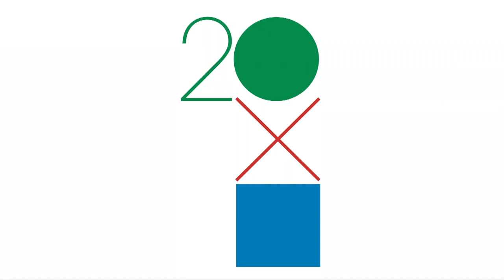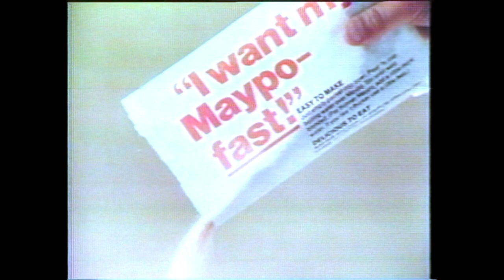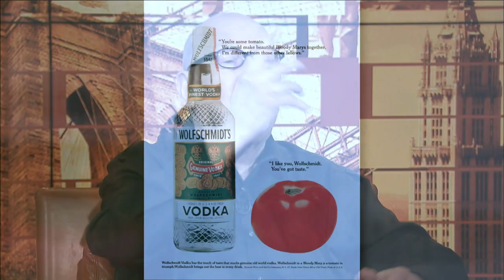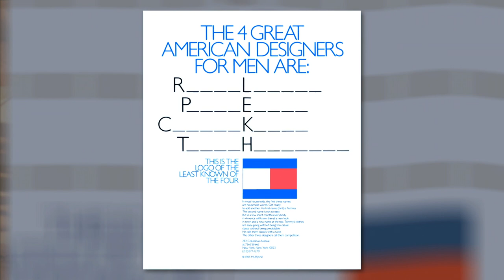George Lois - Part 2 - Brilliant Designs | Tony Guida's NY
In this episode, the second of two parts, Tony looks back at one of his most interesting guests - legendary art director George Lois, known for his thought-provoking and controversial campaigns. This episode focuses on his brilliant designs.

Guest: George Lois , Art Director / Ad man

TNGD08013